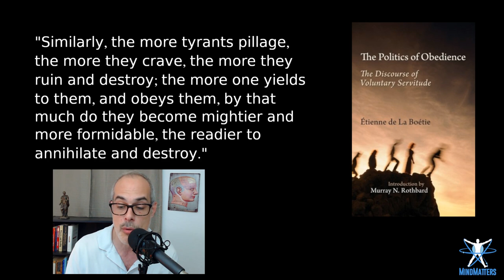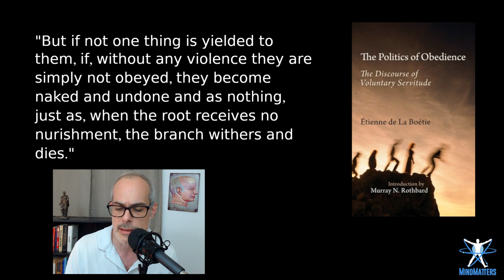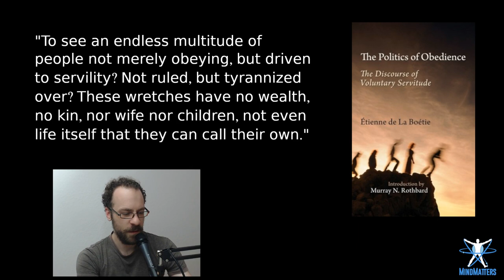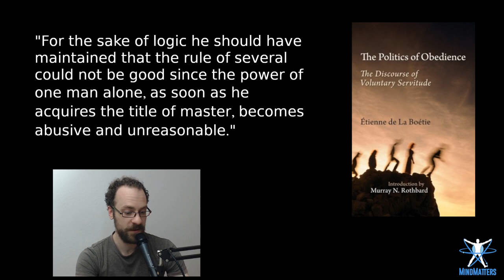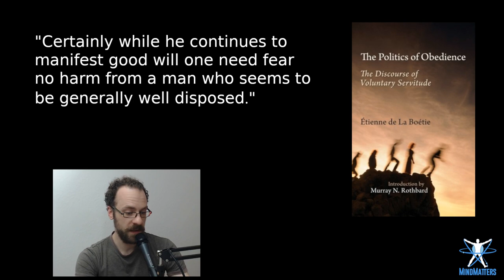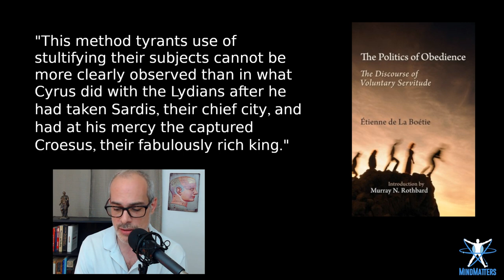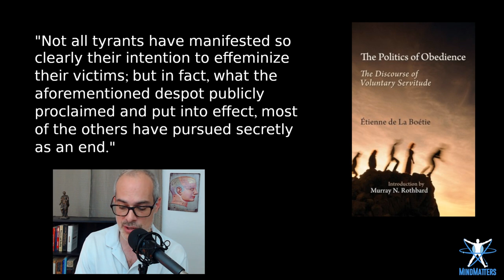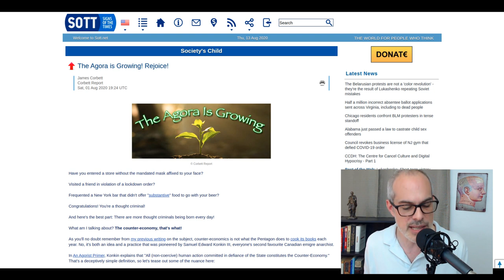Follow the Leader - Étienne de La Boétie's Politics of Obedience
If tyrannical leaders are so few, and the people over which they rule so many - then why do the masses so often take it on the proverbial chin? What prevents the vast numbers of the oppressed from refusing to submit to the relatively small numbers of individuals who are doing all the oppressing? It's a good question that many are asking today - and that French political essayist Étienne de La Boétie asked more than 450 years ago in his now classic treatise 'The Politics of Obedience: The Discourse of Voluntary Servitude.' Seeing injustice all around him, and while still an idealistic student of law, La Boétie's questions provided the groundwork for political thought and action for centuries to come - influencing thinkers of the calibre of Tolstoy and Gandhi - and form a point of departure from which many sought to reasonably act without calling hell upon their heads.

This week on MindMatters we examine 'The Politics Of Obedience' and what it seems to be saying about power structures, the nature of servitude and the conditioning that citizens are largely subject to - and need to be rid of. Analyzing its virtues and flaws, we and ask how we can apply the writer's answers to today (short of taking out the pitchforks), and what it means to be truly free in a world of nameless technocrats and their rules and agendas.